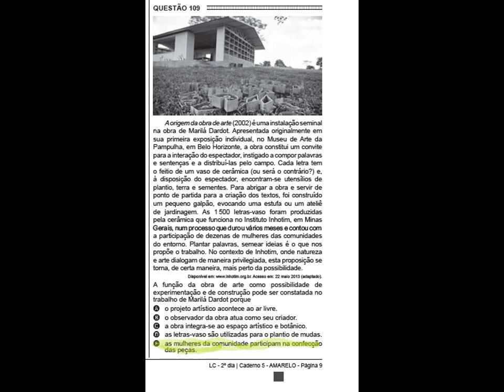Questão 109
A origem da obra de arte (2002) é uma instalação seminal
na obra de ...

 assim você ajudará a postarmos mais vídeos e dicas para o ENEM , esse concurso que pira todos os estudantes " .

*Estudantes está grifado a letra E mais é a letra B viu ☺